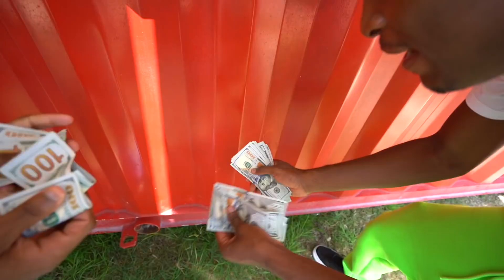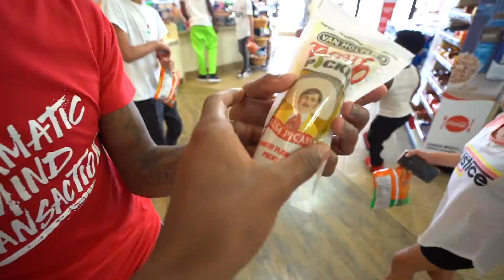TOOK THE KIDS FIREWORK SHOPPING & WE WENT SWIMMING IN MY BACKYARD!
TOOK THE KIDS FIREWORK SHOPPING FOR THE 4TH OF JULY.